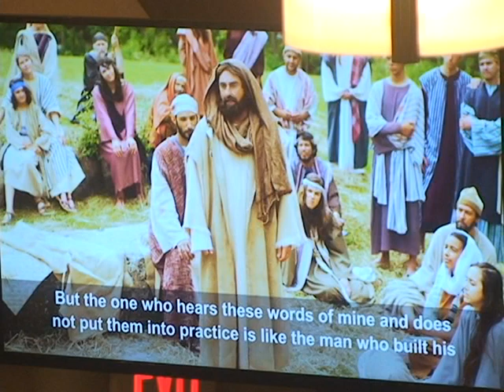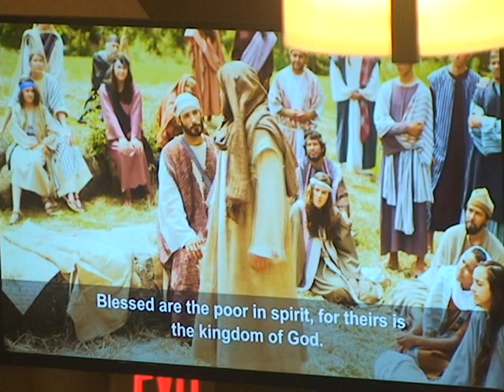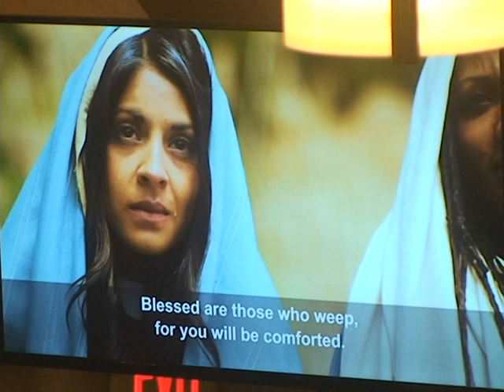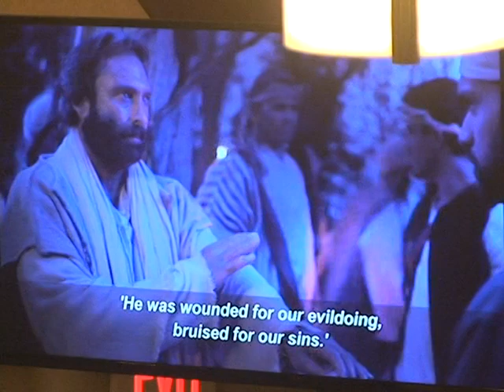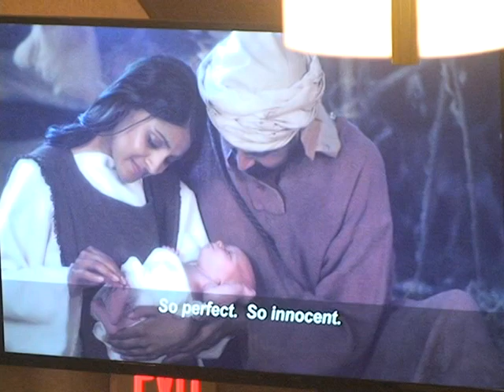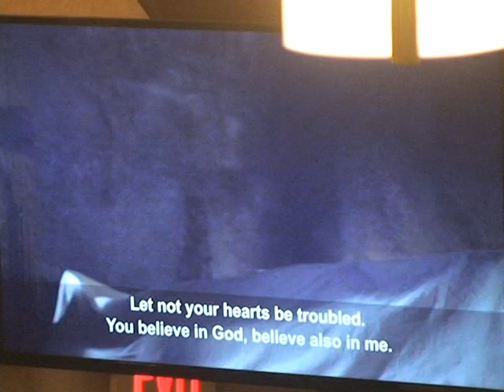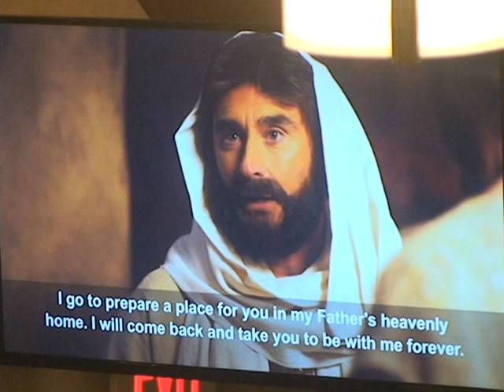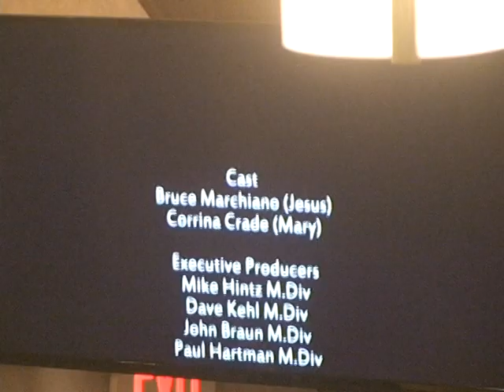Live Die and Rise Dec 21 2017 Advent Sermon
Jesus came to us to live, die, and rise. This is our final advent service from December 21, 2017